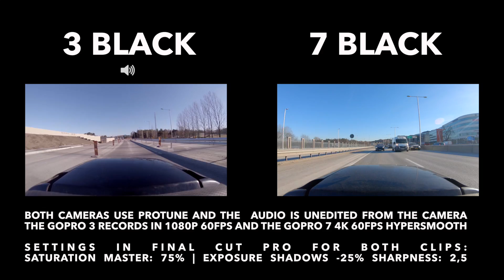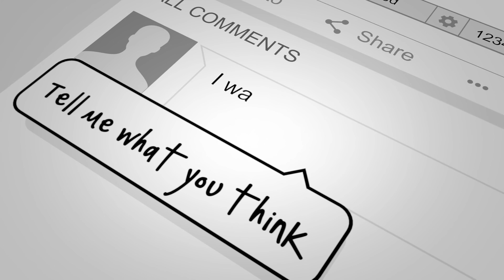EPIC HYPERSMOOTH! GoPro Hero 3 vs 7 Comparison & Test | Stabilization, Color & Sound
In this short video I show you the difference between GoPro Hero 3 Black and GoPro Hero 7 Black with HyperSmooth!
- Take a look at that epic and totally awesome stabilization, also note the much greater color.

This was recorded at my first test ride of a camera mounted backwards while riding my Honda CBR 600f3.
Both cameras were mounted the exact same way to the same mount, a strap band around the seat with a bracket for GoPro standard mount.

I recorded in 1080p 60fps on the GoPro Hero 3 Black and 4k 60fps on the GoPro Hero 7 Black (Downscaled to 1080p in this video)
The audio is directly from the camera and not edited in any way.
Both cameras had ProTune active and the GoPro 7 was set to only use wind reducing microphones.

Both clips have been slightly edited in Final Cut Pro X with the following settings:
Color Grading
Exposure / Shadow: -25%
Saturation / Master 75%
Sharpness / Amount 2,5

I hope you find this video helpful in seeing how great the Hyper Smooth stabilization on the GoPro Hero 7 Black really is and maybe it help you make the right decision while buying your next action cam.

I aim to spread the joy of riding a bike on the beautiful roads of Northern Europe (Sweden).

for quick & easy access to Moto Nordico on all platforms.

Theme Song: A Happy Day
Artists: ColBreakz & Dead Critic
GoPro Hero 7 Black 4K HyperSmooth
Moto Vlog Made In Sweden | 2019.